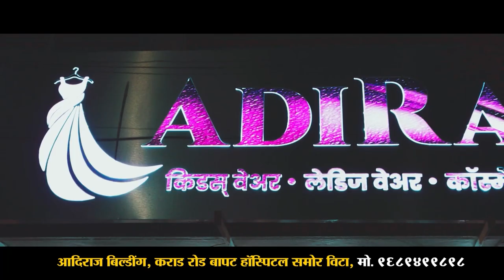Vita Nagarpalika | विटा पालिकेतले दोन-चार एकनाथ शिंदे आमच्या हाती लागणार !- अनिल म बाबर